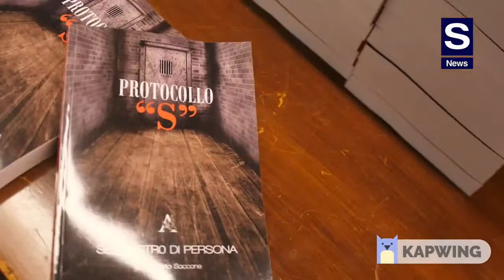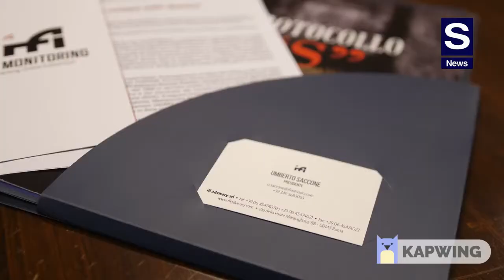Intervista ad Andrea Chittaro, Presidente di A.I.P.S.A., alla presentazione di Protocollo "S"